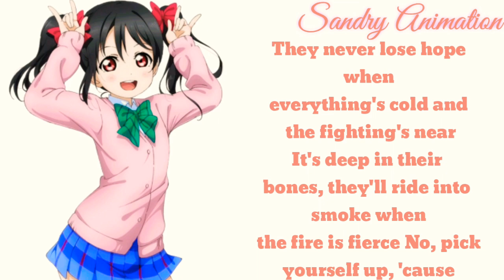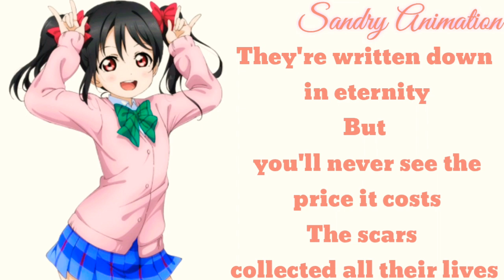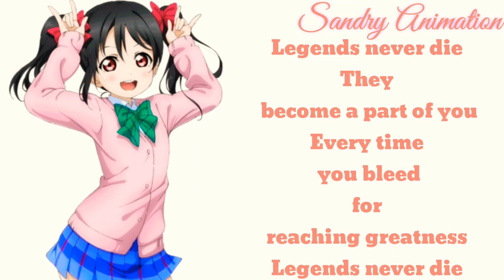Nightcore - ⚡Legends Never Die⚡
Lendas nunca morrem quando o mundo os chama
Você pode ouvi-los gritar seu nome?
Lendas nunca morrem, eles se tornam parte de você
Toda vez que você sangra para alcançar a grandeza
Implacável, você sobrevive

Eles nunca perdem a esperança quando tudo está frio e a luta está próxima
É profundo nos seus ossos que irão entrar na fumaça quando o fogo for feroz
Oh, levante-se, porque

Lendas nunca morrem

Eles são escritos na eternidade
Mas você nunca verá o preço que isso custa, as cicatrizes que colecionaram todas as suas vidas

Quando tudo está perdido, eles pegam seus corações e vingam a derrota
Antes que tudo comece, eles sofrem com danos apenas para realizar um sonho
Oh, levante-se, porque

Lendas nunca morrem

Quando o mundo está chamando seu nome
Implorando você para lutar
Levante-se novamente
Escolha-se, porque

Lendas nunca morrem